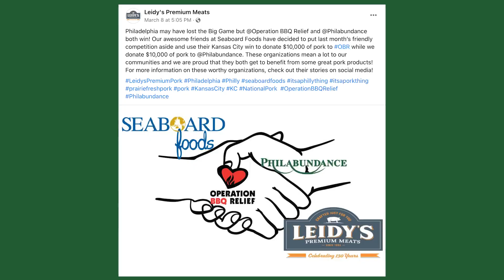Thank you Leidy's Premium Meats!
Thank you, Leidy's Premium Meats, for donating 10,000 worth of ham to us!

This donation was gifted to us as part of a friendly competition during the Super Bowl. Even though our birds didn't bring home the win, we're so grateful to receive this support from Leidy's Premium Meats.